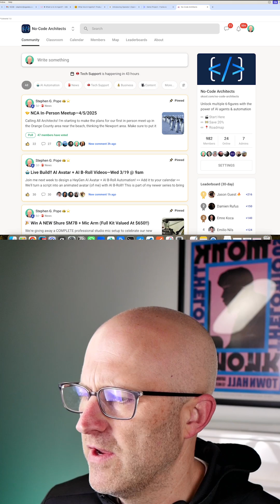Unlock AI Agents' Power in Your Automations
AI agents are transforming automation by making decisions autonomously.

They're not just solving problems; they decide how operations run.

To excel in AI automation, understanding this distinction is crucial.

I’ve seen firsthand how AI agents revolutionize automation processes.

Incorporating them into workflows leads to smarter, more efficient decisions.

To harness their full potential, start by integrating AI into your existing systems. Here's how:

• Explore AI tools that enhance decision-making in automation
• Focus on systems that let agents run independent operations
• Educate yourself with courses on AI-based automation techniques

The path forward is clear—either you adapt and thrive with AI agents or risk falling behind in an automated world.

Embrace this technology, and you'll see remarkable improvements in your operations.